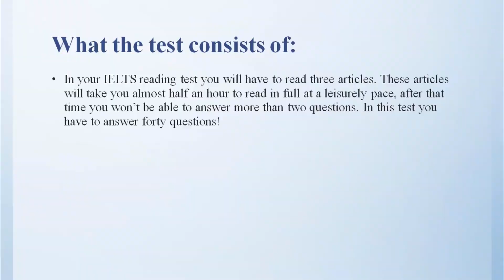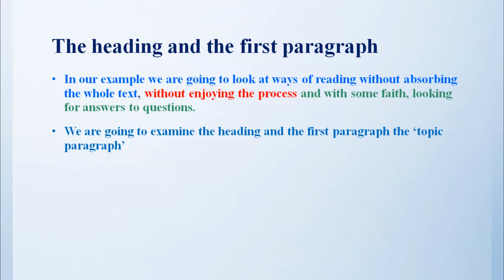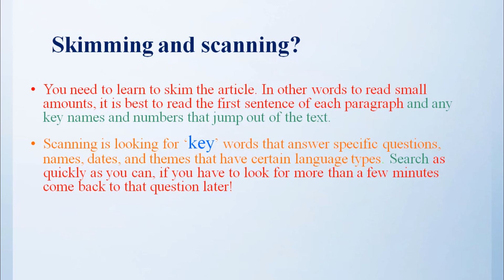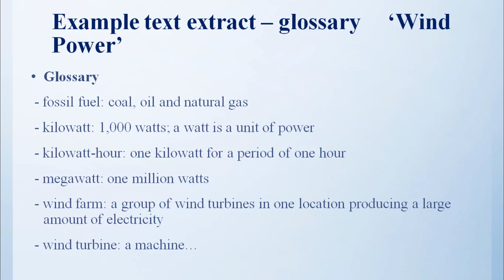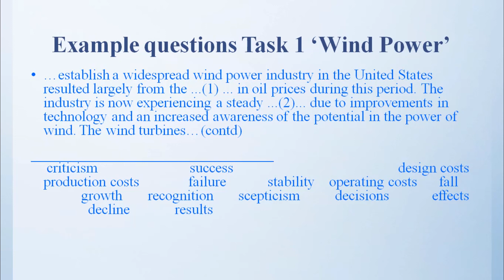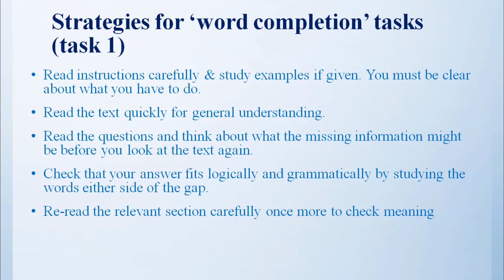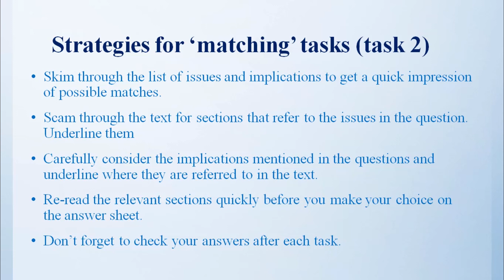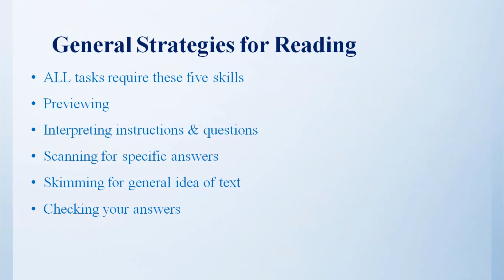شرح تفصيلي لتقنيات قسم القراءة بالايلتس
شرح مفصّل  لتقنيات قسم القراءة بإمتحان الأيلتس يتضمن معلومات كاملة عن طريقة الـ Skimming and scanning.